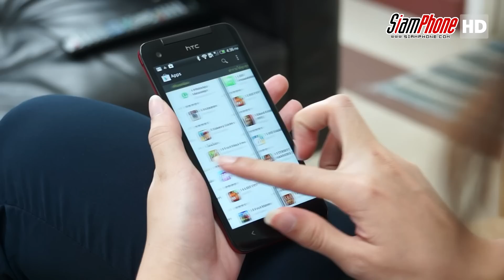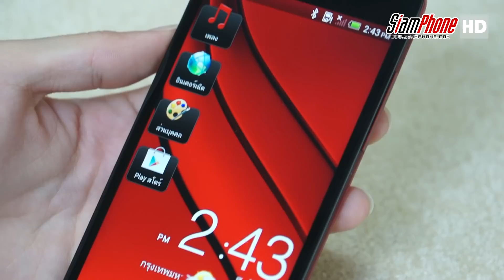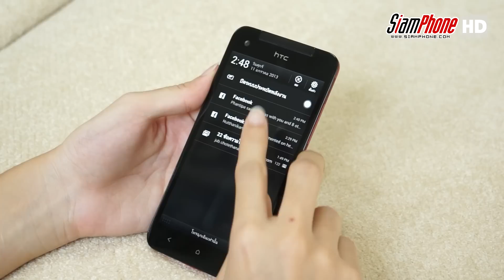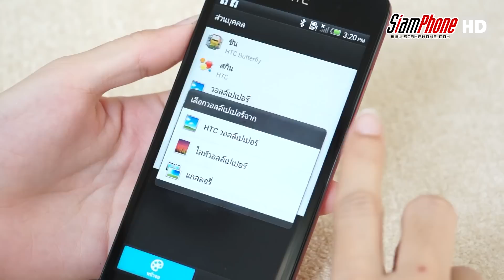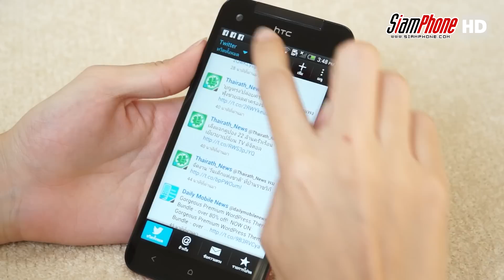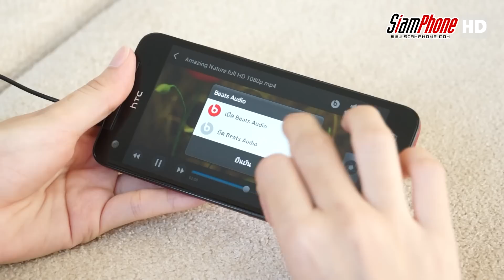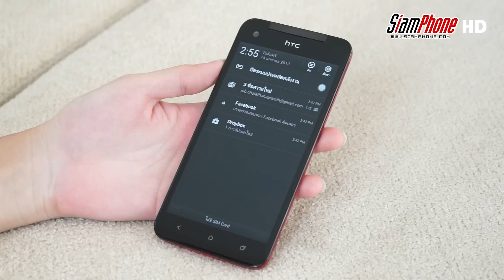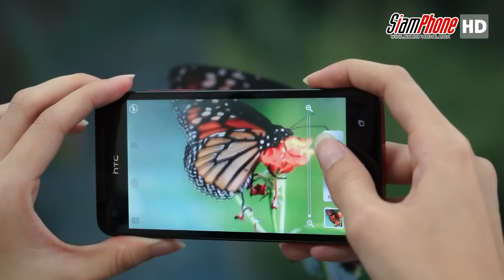[HD] รีวิวมือถือ HTC Butterfly Review [TH-SUB]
HTC Butterfly สมาร์ทโฟนแอนดรอยด์ที่มาพร้อมความลงตัวน่าประทับใจ ด้วยดีไซน์เพรียวบางและหน้าจอสัมผัสขนาดกว้าง 5 นิ้ว ความละเอียดระดับ Full HD 1080p ช่วยให้การแสดงผลละเอียดคมชัดสะกดทุกสายตา พร้อมทั้งระบบเสียงคุณภาพจาก Beats Audio ขับเคลื่อนระบบด้วย CPU quad-core Snapdragon S4 Pro ความเร็ว 1.5 GHz, RAM 2GB, ROM 16GB รองรับหน่วยความจำภายนอกแบบ microSD card ได้สูงสุด 32GB มาพร้อมกล้องถ่ายรูปด้านหลังความละเอียด 8 ล้านพิกเซล และมีกล้องหน้าความละเอียด 2.1 ล้านพิกเซล ใช้งานได้ยาวนานด้วยแบตเตอรี่ความจุ 2020 mAh

ติดตามข่าวผ่านทวิตเตอร์ @siamphonedotcom (Follow on Twitter)

หรือผ่านเฟซบุ๊ค (Check us out on Facebook)